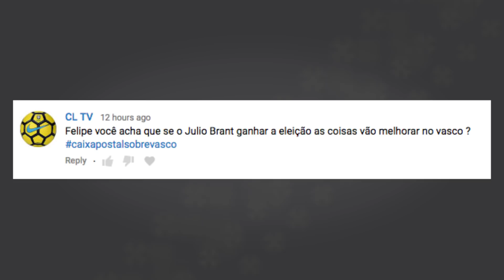Com Júlio Brant as coisas vão melhorar? | Caixa-Postal SobreVasco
No vídeo de hoje a gente responde a pergunta: será que com a eleição do Júlio Brant as coisas no Vasco vão melhorar? Em quanto tempo? Confira aí nossa resposta!